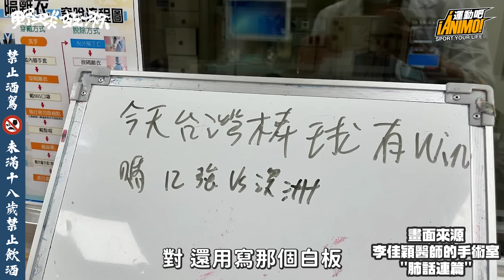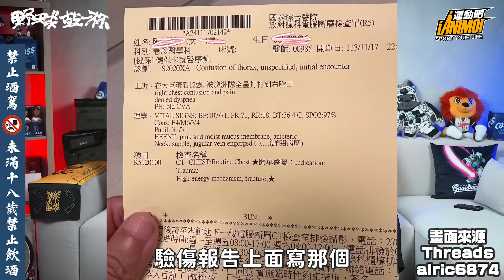【本週共勉之】12強回顧及預測！選飲料順便選機位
除了12強，沒什麼好講的，我們也要來蹭！本週共勉之帶你回顧中華隊精采表現，以及場邊花絮，同時也預測四強賽的輪值，（似乎已經被打臉？！）